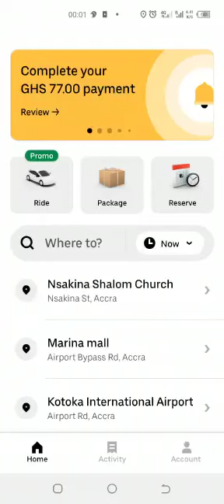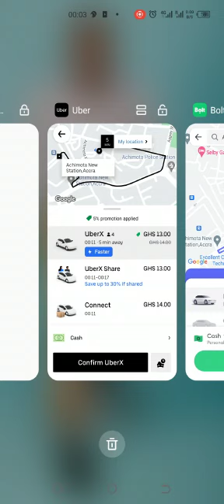Price Comparism Bolt vs Uber vs Yango